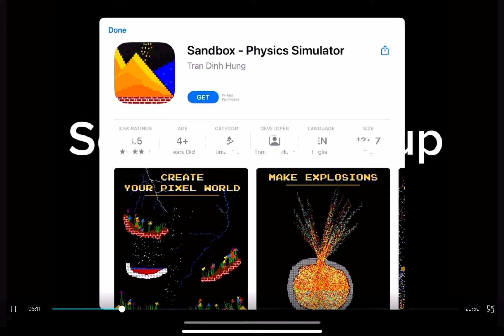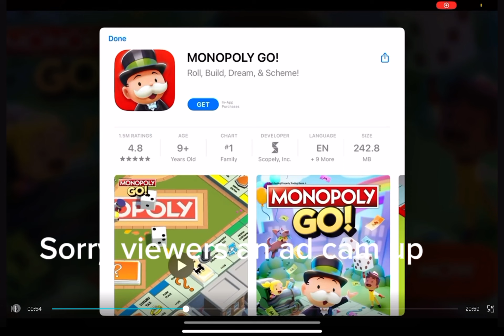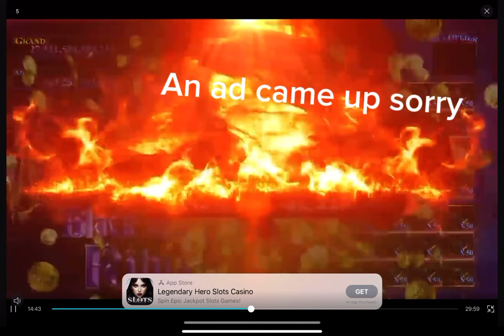The evil apples vs the friendly corns part 1